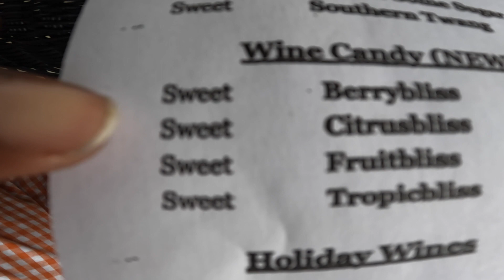New Shoes + RV Maintenance I Weekly Vlog I S3: Ep 12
This week episode is all about preparing to checkout of my military command so I can prepare for retirement. That's not it we also go outside to get the RV ready for the upcoming camping season with some roof, water filter and tire maintenance. Once the daily or annual maintenance was completed we decided to go shopping and I purchase my first pair of shoes after a year and a half of foot surgery. Walking was hard and it will take some getting use to but we are thankful for the progress.

Copper RV Water Heater Tank Rinser Flusher and Anode Rod Set

Premium Replacement Water Filter Cartridge for RVs

MEATER Plus | Wireless Meat Thermometer

Traeger Grills Tailgater 20 Portable Wood Pellet Grill and Smoker, Black

Want to send us something?    Hangin’ With The Chapman’s
                                                        C/o LaCreshia Chapman